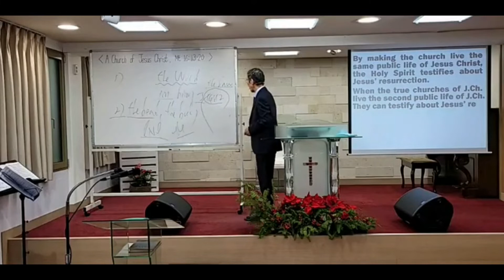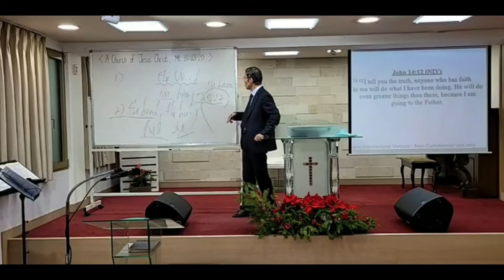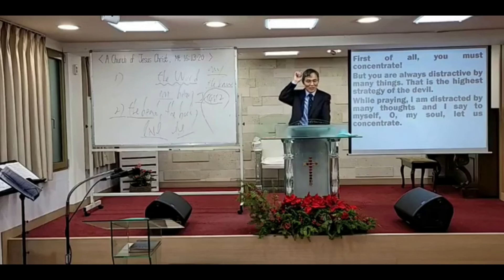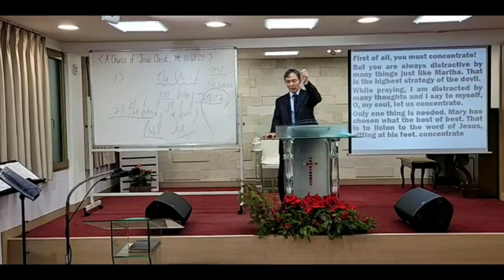A church of Jesus Christ [10min Sermon] 211212